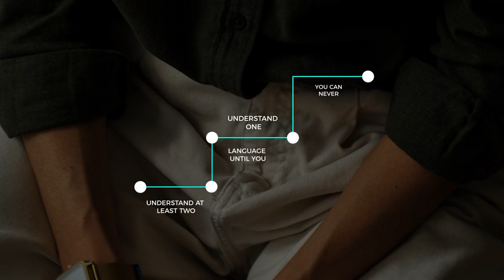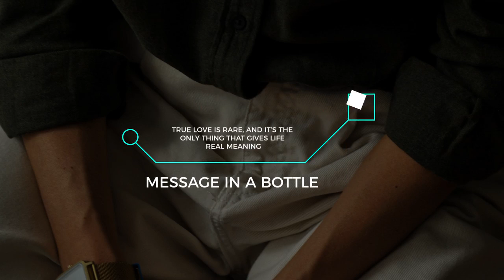Extraordinary Titles Premiere Pro Templates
Extraordinary Titles is a cool and trendy template for Premiere Pro. The template contains 12 creative and actively animated full-screen title animation. These titles feature animated line work that dynamically reveals your text. They're so easy to use, simply edit the text and hit render.